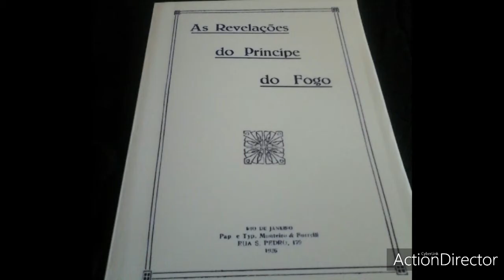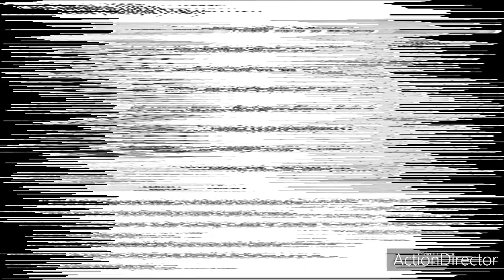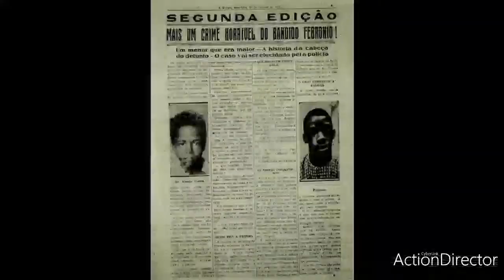Febrônio o índio do Brasil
Assassinatos em série, doente mental.